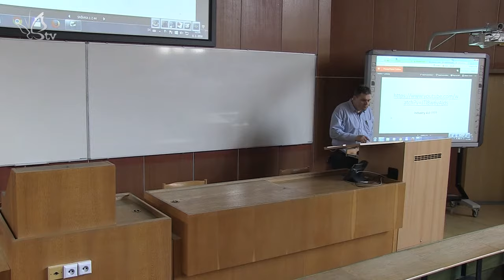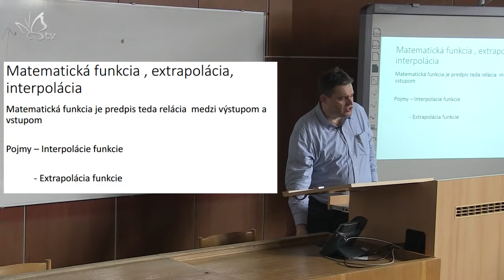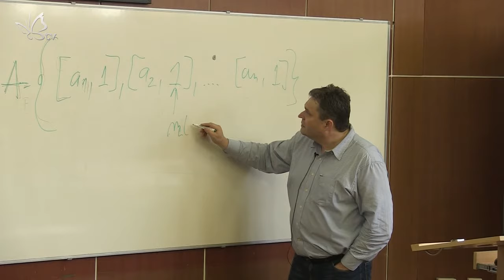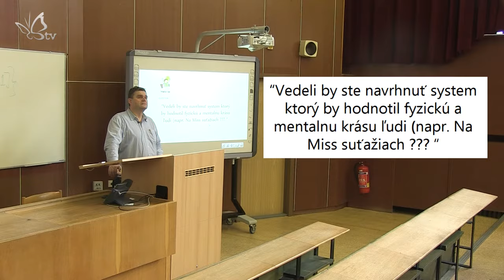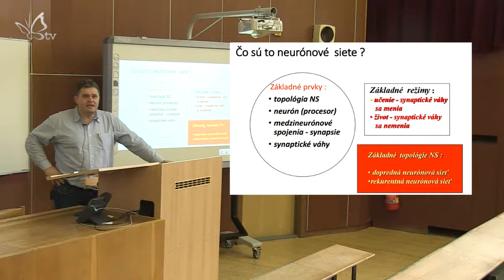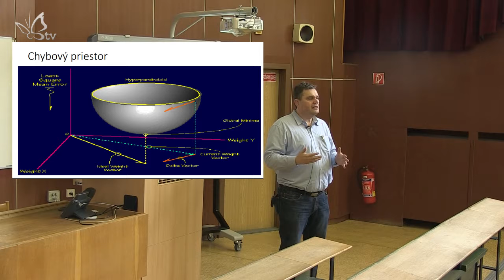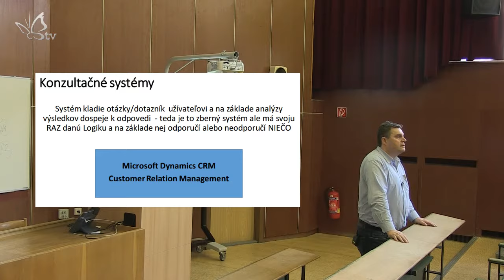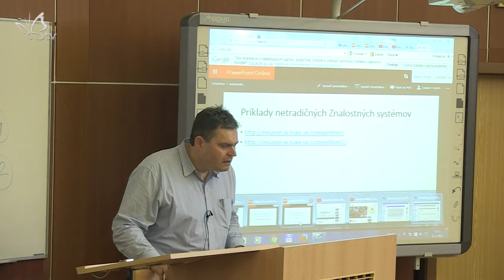Znalostne systemy, strojove ucenie pre inteligenciu strojov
4. prednáška v rámci predmetu Základy inteligencie systémov

prednášajúci: prof. Ing. Peter Sinčák, CSc.